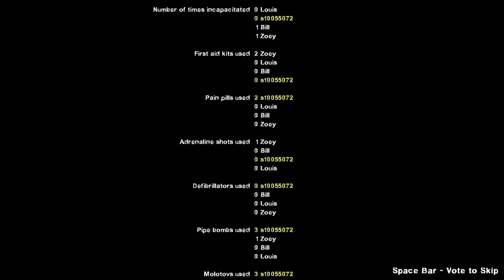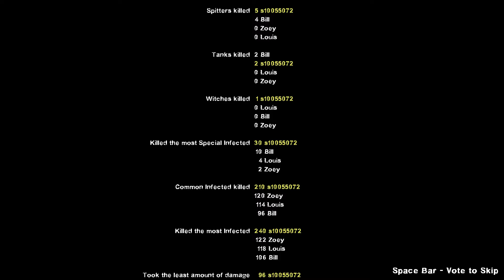Left 4 Dead 2: Scenario A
0:00 Loading
0:21 Map 1
6:03 Map 2
9:24 Map 3
14:23 End Credits